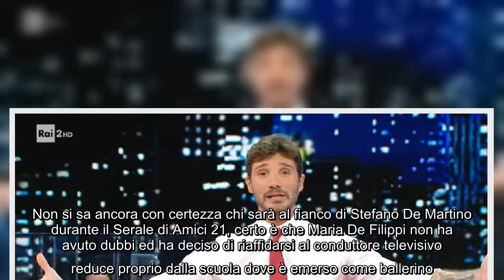Stefano De Martino non solo giudice del Serale di Amici: secondo le indiscrezioni a Mediaset avrà un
Stefano De Martino non solo giudice del Serale di Amici: secondo le indiscrezioni a Mediaset avrà un altro programma Da qualche giorno è ufficiale che